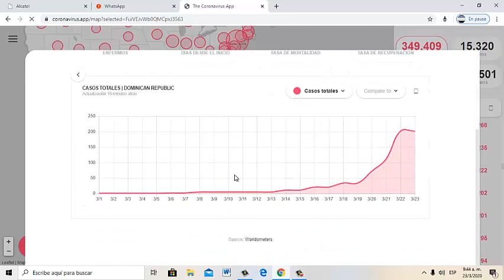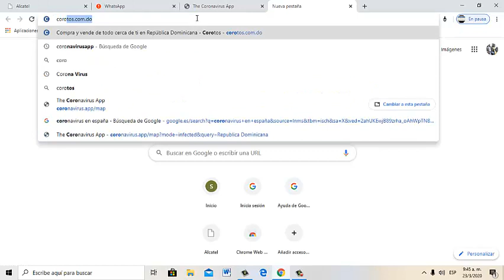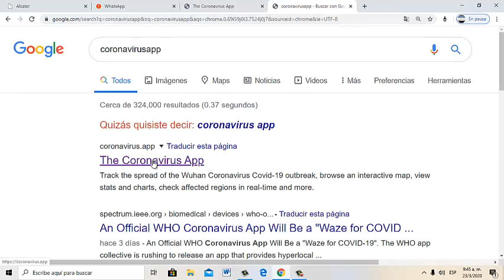COMO SABER CANTIDAD DE INFECTADOS DE CORONAVIRUS EN CUALQUIER PARTE DEL MUNDO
En esta ocacion le muestro como podemos enterarnos de la cantidad de infectados por covi 19 en cualquier parte del mundo atrevas de la plataforma de la organización mundial de la salud.